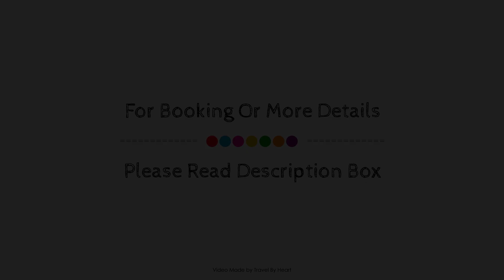Casa Palacio El Condestable de Sevilla, Seville, Spain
About Property:
Casa Palacio El Condestable de Sevilla is perfectly located for both business and leisure guests in Seville. Featuring a satisfying list of amenities, guests will find their stay at the property a comfortable one. Free Wi-Fi in all rooms, Wi-Fi in public areas, car park, airport transfer, tours are just some of the facilities on offer. Comfortable guestrooms ensure a good night's sleep with some rooms featuring facilities such as flat screen television, clothes rack, dressing room, linens, towels. The property offers various recreational opportunities. For reliable service and professional staff, Casa Palacio El Condestable de Sevilla caters to your needs.
Searching For
1. Casa Palacio El Condestable de Sevilla - Seville
2. Casa Palacio El Condestable de Sevilla - Seville Virtual Tour
3. Casa Palacio El Condestable de Sevilla - Seville Rooms
4. Casa Palacio El Condestable de Sevilla - Seville Amenities
5. Casa Palacio El Condestable de Sevilla - Seville Videos
6. Casa Palacio El Condestable de Sevilla - Seville Offers
7. Casa Palacio El Condestable de Sevilla - Seville Deals
Audio Credit:
Track Title: Blank Slate
Artist: VYEN